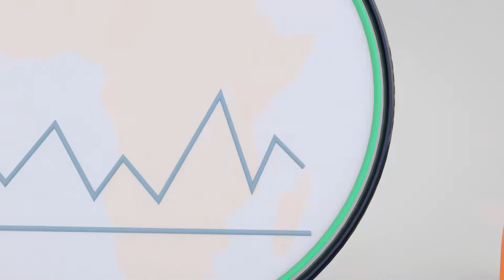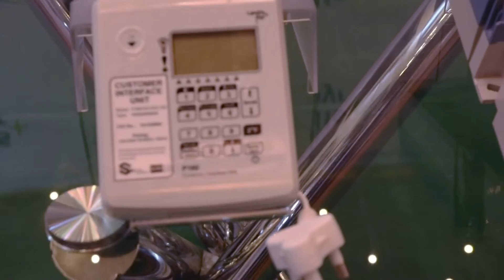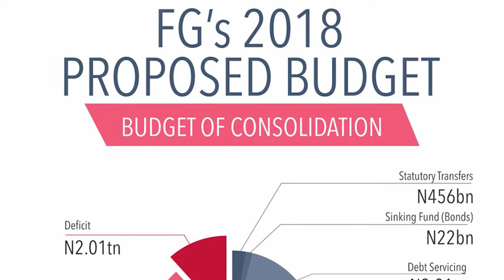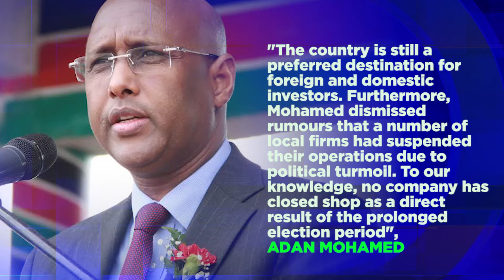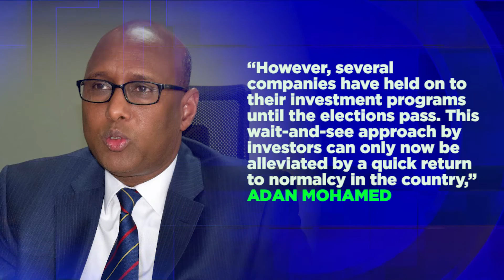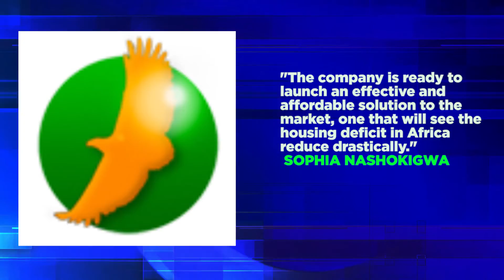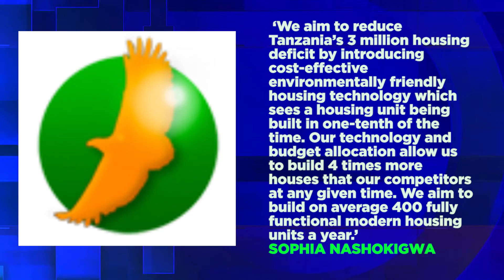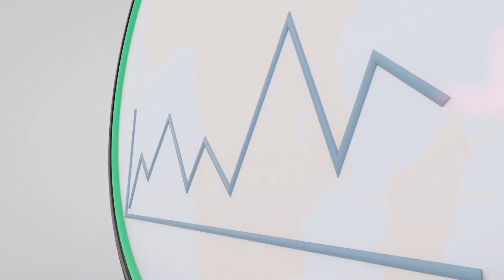Africa in 10 Minutes - November 13